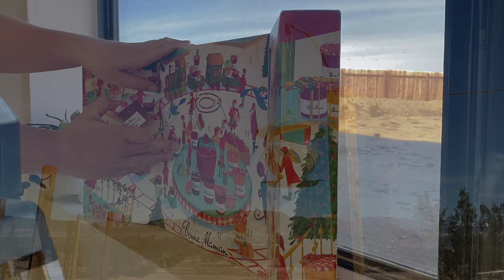Quiet Moments around the Homestead | Winter in the Desert